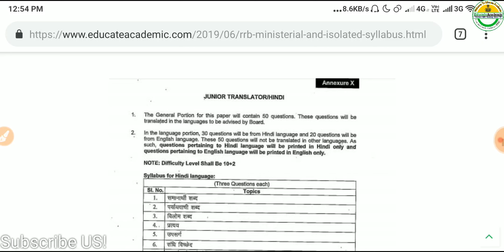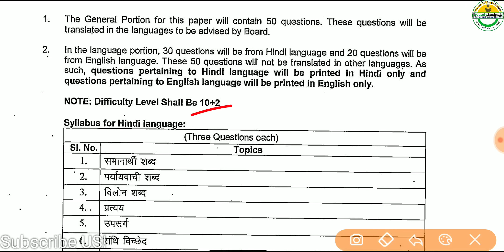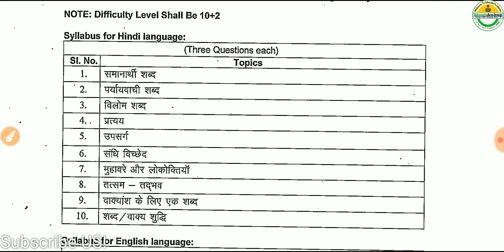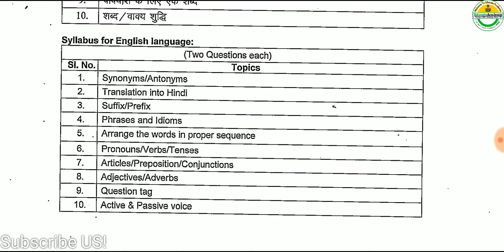RRB Ministerial And Isolated 2019 Syllabus & Pattern For Hindi Translater (PDF )